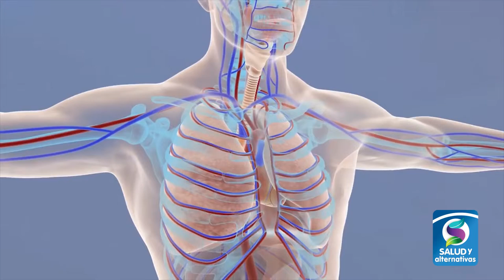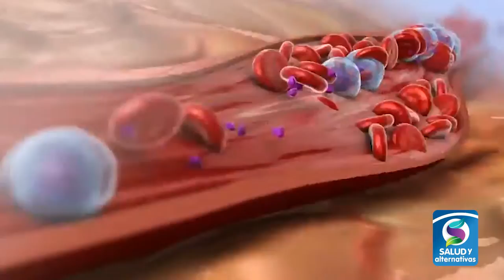RETENCIÓN CRÓNICA DE LÍQUIDOS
En la edad adulta, nuestro peso corporal es casi el 60% de agua, en los bebés es hasta de 75%. ¡Hasta ahí vamos bien! ¿Pero sabe que hay personas que padecen de retención crónica de líquidos durante casi toda su vida? pero, aunque usted no lo crea una de las causas principales de esta condición es la mala hidratación, sumado a un excesivo consumo de sal y problemas hormonales. En la siguiente nota le ofrecemos soluciones prácticas para no sufrir más de retención crónica de líquido.